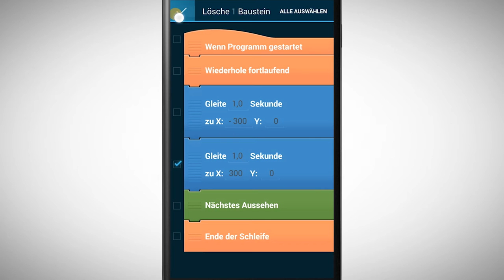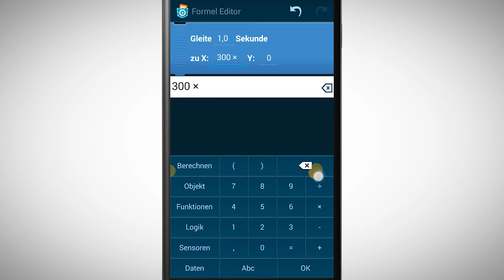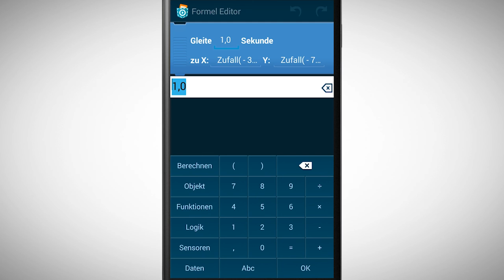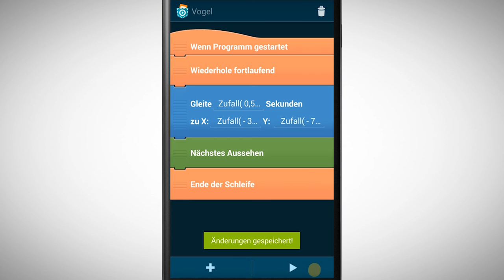[PCMOOC] 3.1 Der Zufall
In diesem Video lernst du wie du die Zufallsfunktion einsetzen kannst um ein interessantes Verhalte zu programmieren.